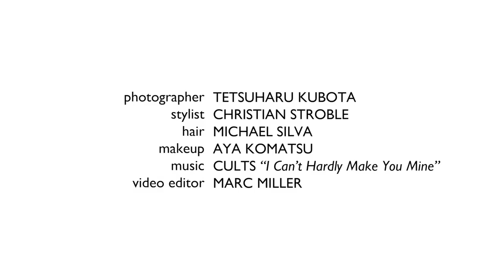JEREMY IRVINE for FLAUNT MAGAZINE directed by HAO ZENG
Directed by HAO ZENG @haozeng_com